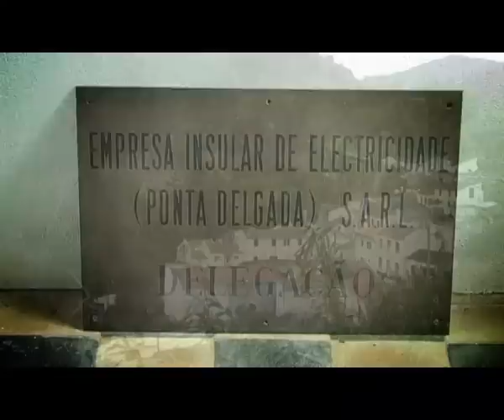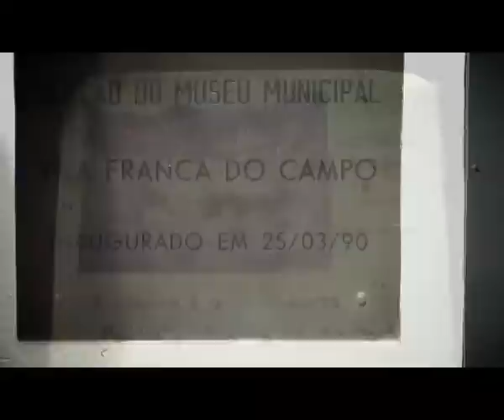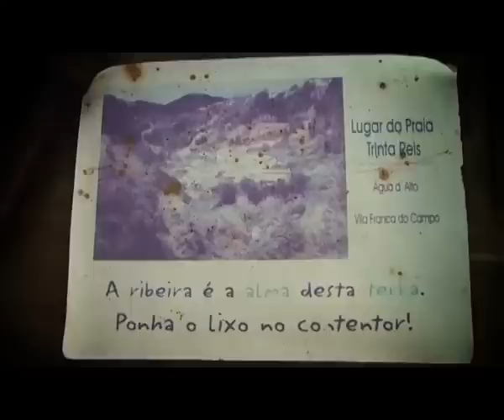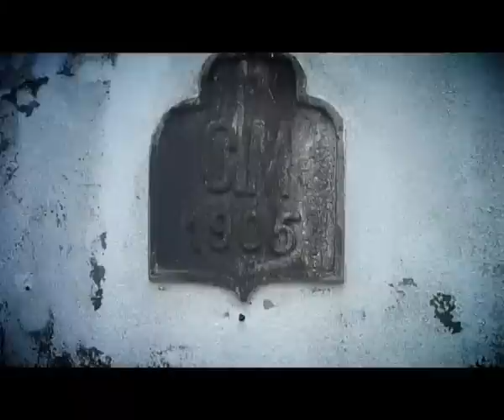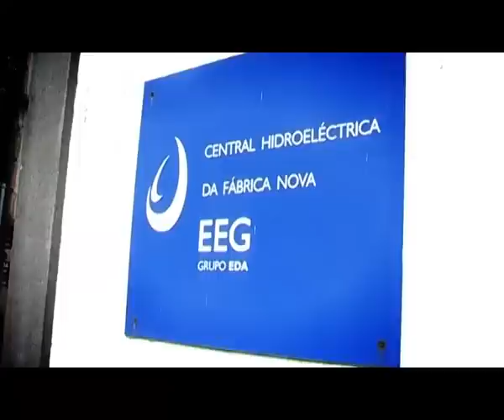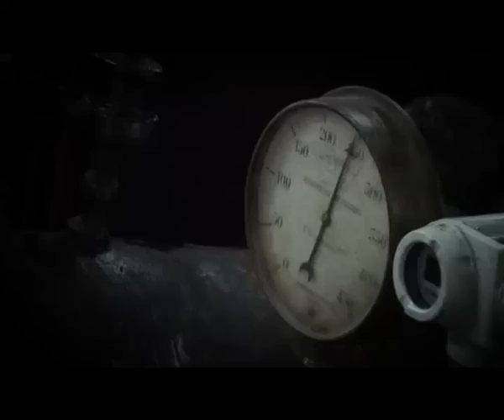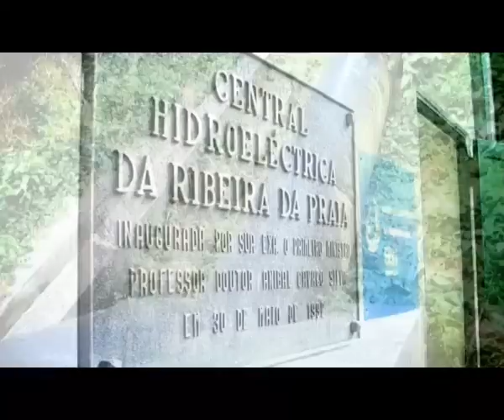Centrais Hidroelétricas de São Miguel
Vídeo produzido pela Escola Secundária das Laranjeiras no âmbito do projeto Europe Direct Açores.